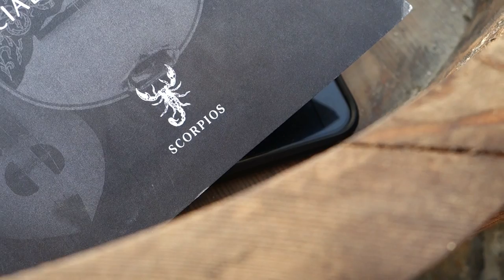2 minutes in... MYKONOS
Greece... Wonderful Greece...

We had never travelled to the Aegean before, let alone the beautiful Cyclades islands and we could not have had a better start in amazing Mykonos...

Many thanks to Panos and Mykonos Paradise Cruises for showing us all over the island and nearby Dilos and Rinia. We only had 2 days but we saw so much and already want to go back!

This island has something for all tastes and we will definitely be back to take it all in again.

Watch out for a special appearance from Petros the Pelican !!!

Until the next one... Enjoy!
A+K